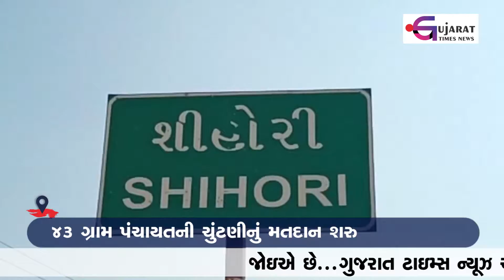કાંકરેજ : 43 ગ્રામ પંચાયતની ચુંટણીનું મતદાન શરુ | ગ્રામ પંચાયત | Election | Gujarat Timews News